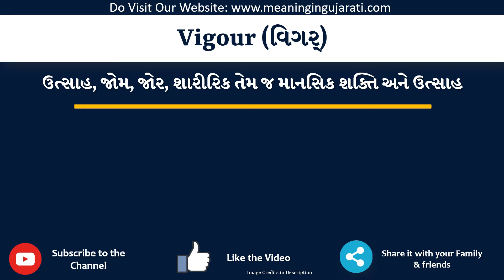Vigour Meaning in Gujarati | Vigour નો અર્થ શું છે | Vigour in Gujarati Dictionary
આ વિડિયો માં તમે Vigour નો Gujarati માં અર્થ સમજશો અને એની સાથે Vigour નું pronunciation પણ શિખશો. એટ્લે કે તમે Vigour ના meaning ની સાથે સાથે એ પણ શિખશો કે Vigour ને કેવી રીતે બોલાય, Vigour ને બોલવાની સાચી રીત કઈ છે.

તો બસ એક મિનટ માં શીખો Vigour શબ્દ ને.

Vigour ને examples થી સમજીએ